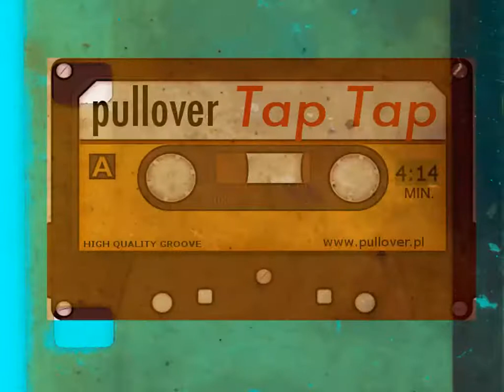PULLOVER - TAP TAP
słowa: Dominika Paradowska, muzyka: Pullover

Dominika Paradowska - wokal
Mirosław Hałenda - klawisze
Wojtek Brzozowski - trąbka
Darek Śleszyński - bas
Michał Kruczalak - bębny